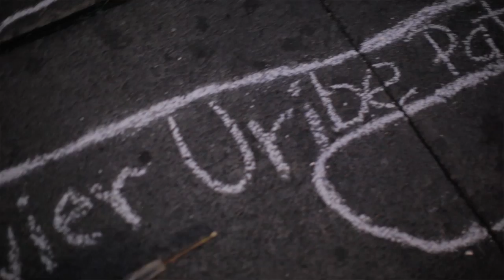12 La Paz es fruto de la Justicia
Por un camino del todo nuevo. - Capítulo 12

Andrés Manuel presenta propuesta de seguridad y justicia.